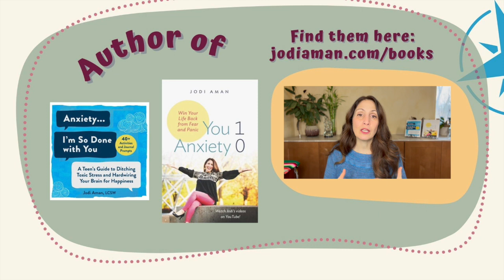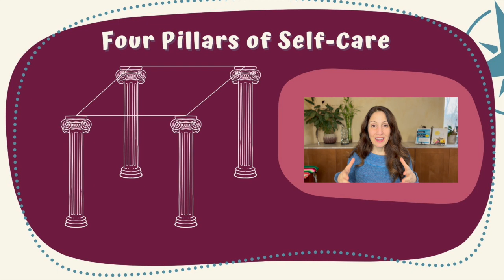A Robust Self-Care Plan for Burned-Out Teachers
Watch A Robust Self-Care Plan for Burned-Out Teachers to enhance your quality of life. Teachers face immense stress and burnout, particularly due to the overwhelming mental health challenges of students in today's world. You probably engage in an intense self-care plan and may still feel overwhelmed. Your efforts are admirable, and it's not your fault that they're not working. Burnout is not a failure of self-care but rather a normal human reaction to an untenable situation.

The following video helps tired teachers create a "four pillars" approach to a comprehensive self-care plan that improves mental health and physical well-being.
The blog that goes with "A Robust Self-Care Plan for Burned-Out Teachers" is

I hope "A Robust Self-Care Plan for Burned-Out Teachers" serves you to move the needle in your endeavors.

Until then, let that you, that you want to be, shine through.

Be amazing, be well, and be you!
Doctor Jodi